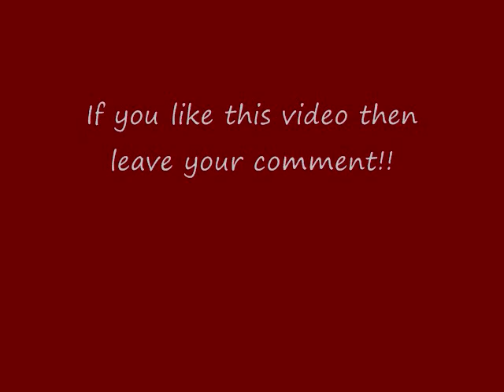Fergie- Velvet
Song from Fergie: The Dutchess, "Velvet."